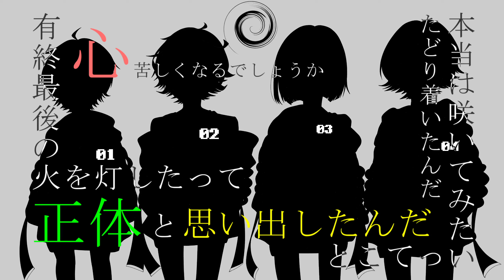スロウダウナー【Eve家】手描き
『また会える時まで』

素敵な楽曲をお借りしました。